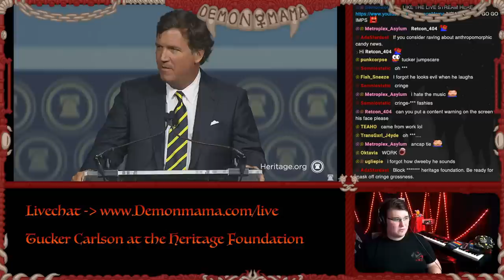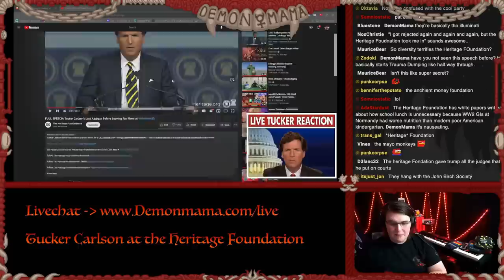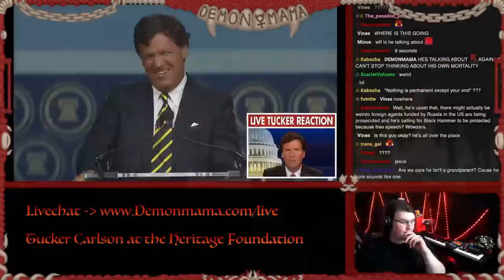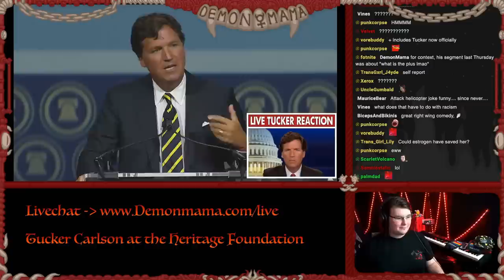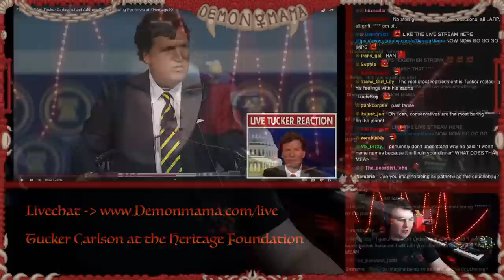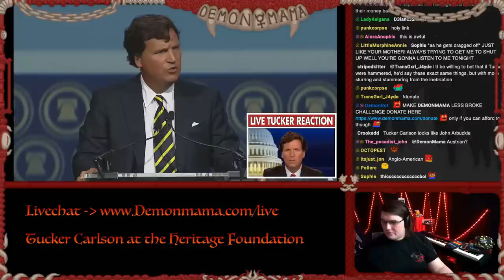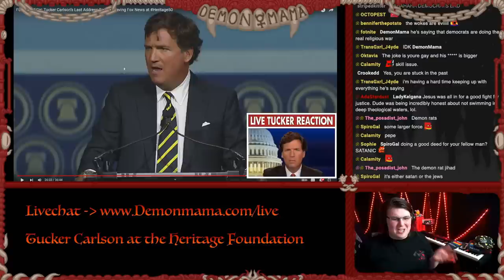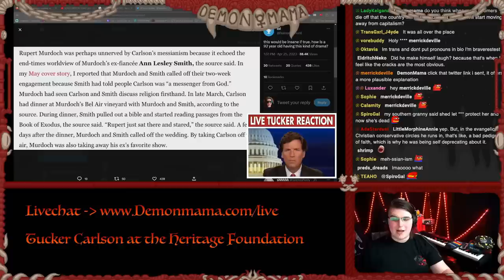Tucker Carlson Trauma Dumps on Aging Heritage Foundation Ghouls